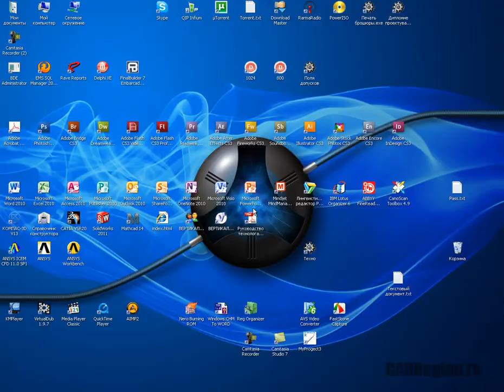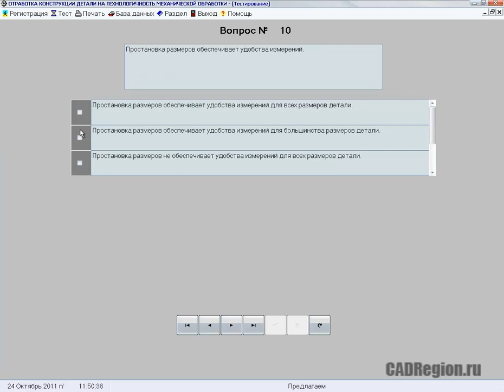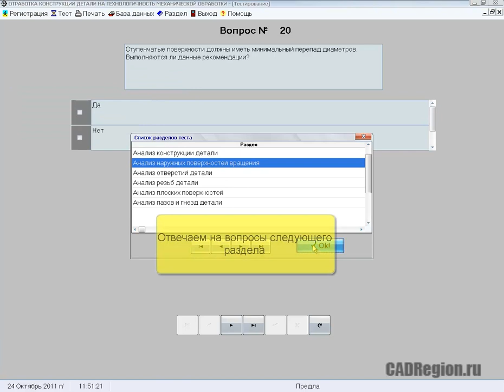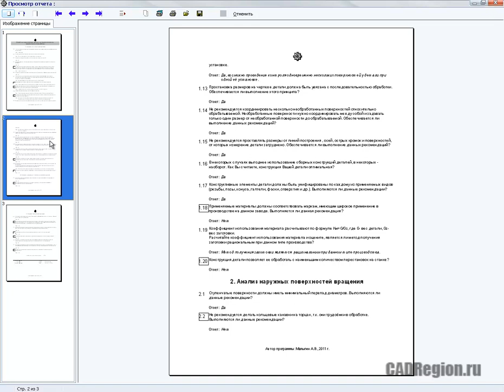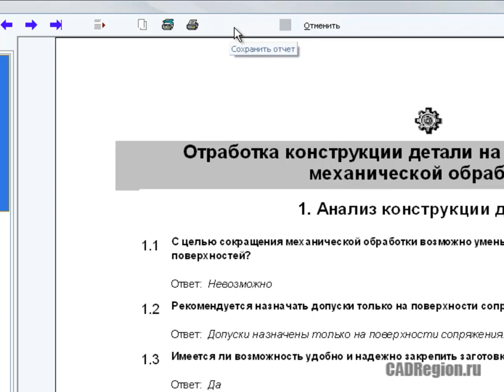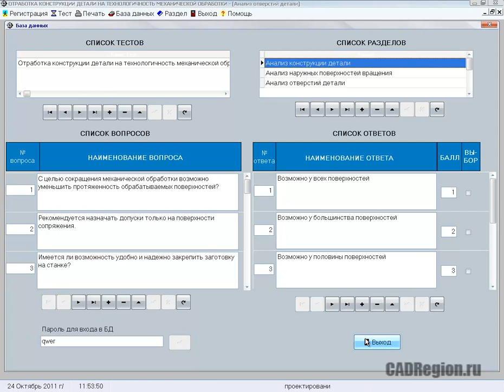Программа отработки конструкции детали на технологичность механической обработки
Программа не рассчитывает показатели качества продукции. Программа разработана исключительно с образовательными целями и рекомендуется для использования в учебных заведениях при изучении факторов, влияющих на технологичность конструкций. Подробнее см.